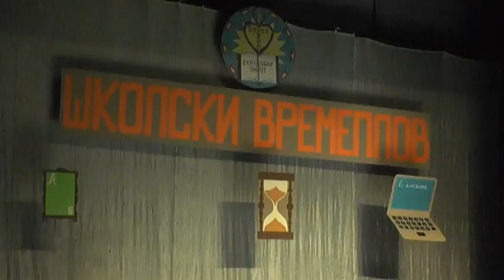ODRŽANO 58 GODINA RADA OŠ''8 SEPTEMBAR''